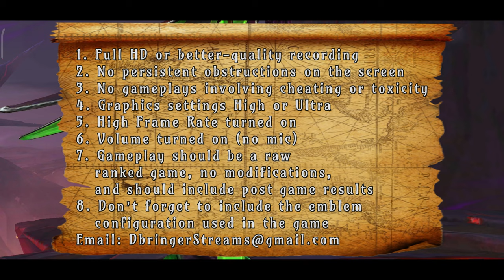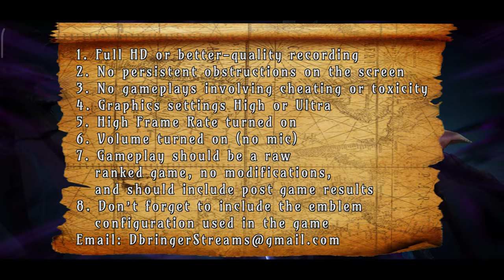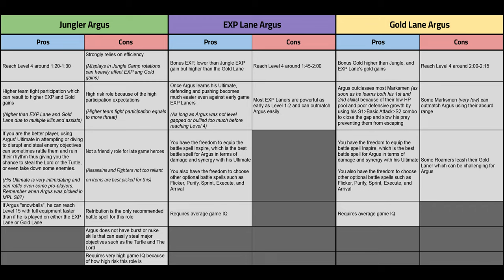ARGUS GAME GUIDE 2023!! || MOBILE LEGENDS TIPS, TRICKS, STRATEGIES, AND HERO BUILD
This video contains tips. tricks, strategies, and techniques that can help you play Argus better. We also briefly discussed the equipment including the good and bad decisions our featured player made in the game

Timestamp:
0:00 Why you should watch DBringerStreams?
0:26 What to expect in this video
0:51 How to be featured on the channel?
01:09 The advantages and disadvantages of Playing Argus as a Jungler
01:37 Comparison of Jungler Argus, EXP Lane Argus, and Gold Lane Argus
02:20 Emblem Comparison
03:40 Start of the Gameplay

If you speak English and reside in the United States, feel free to join MOBILE LEGENDS BANG BANG USA here:

Terminologies:

BS: Battle Spells are extra abilities any hero can equip. Never forget to check if you have the appropriate BS based on your lineup and the enemy team's lineup. This can only be set up prior to the game which is during the draft pick/preparation phase.

CC: Crowd Control is the act of disabling heroes. (Stun, Slow, Silence, Root Etc.)

Objectives: Jungle Objectives such as the Turtle, Lord, etc. This also includes Turrets, and of course, the opposing team's base.

Camping: The act of hiding and attempting to Gank a hero multiple times with the intent of preventing its growth.

Freeze/Lane Freezing: Act mostly done on the Side lanes to prevent over-exposure. Mostly done during the earlier stages of the game, or when enemies aren't visible in the mini-map.

Carry: Can be any hero with the potential of flipping the sides of the coin in battle, or in other words, carrying an entire team to victory!

MM/ADR: Marksmen also known as Attack Damage Ranged, are usually squishy heroes with low to minimal survivability which has the potential to carry the entire team, especially in the late game if fed enough. Normally farms dominantly on the lane.(Bottom Lane)

Assassin/ADC: Attack Damage Carries also known as Assassins are usually squishy but with high mobility, these heroes also have the potential to carry the entire team. Unlike MMs though, most if not all Assassins are melee. Normally uses the Jungle as a farming area as opposed to laning.

Offlaner: Usually are fighters or even tanks with good minion sweeping potential and high sustain and survivability. Though not the norm, some offlaners are known to have the potential to carry an entire team. Dominates the Top Lane.

Tank: High HP pool, high resilience, and survivability are the qualities of a Tank. Normally sacrifices itself for the Core Hero(es).

Support: Extremely versatile heroes which can either have high survivability, or hard CC, usually with skills able to empower a number of heroes with buffs, heals, etc.

 @Elgin   @Betosky   @Hororo chan   @Assassin Dave   @Mobile Legends: Bang Bang Official   @Mobile Legends: Bang Bang Indonesia   @MLBB eSports   @Kazuki Official   @Axe Mobile Legends   @1x1Marble - MLBB   @Mobile Legends Cinema   @MOBILE LEGENDS TV   @Mobile Legends Academia  ​